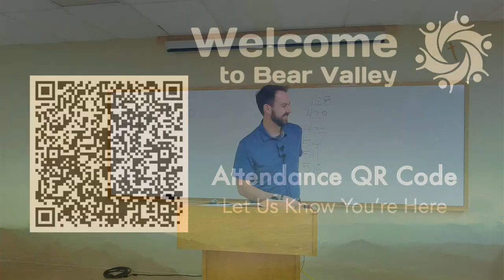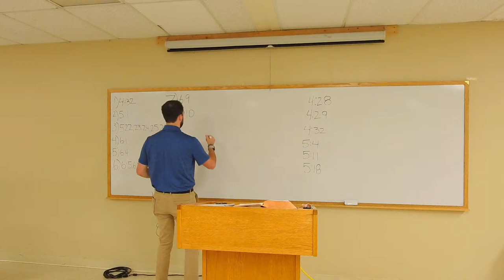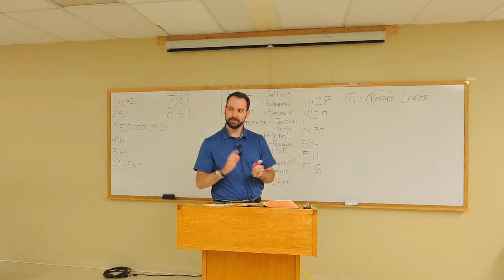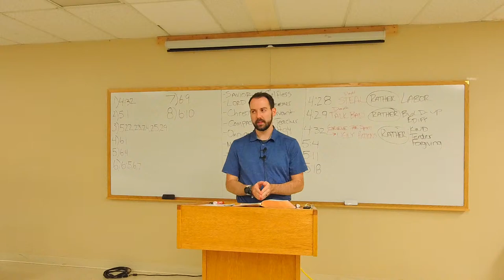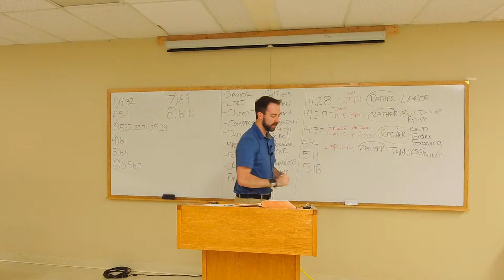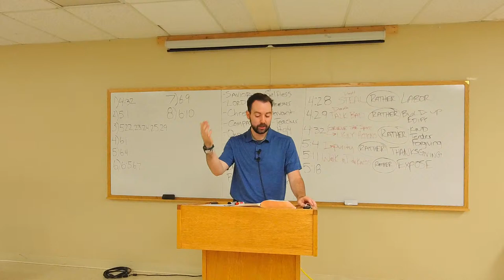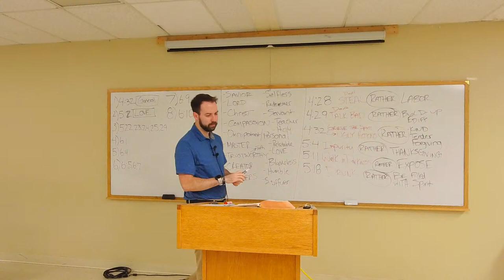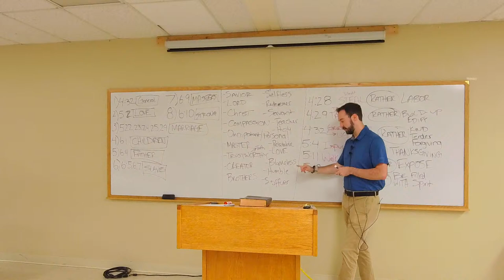Prison Epistles (Lesson 4)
This lesson was presented by Tyler King.